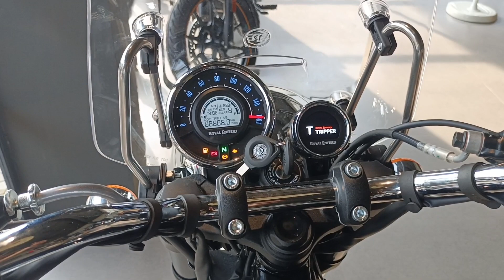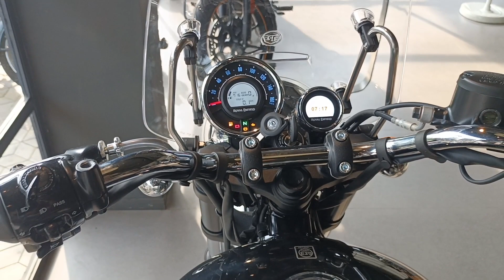Royal Enfield Meteor 350 Aurora Launched At Rs 2.20 Lakh: Gets LED Headlight, Spoke Wheels And More